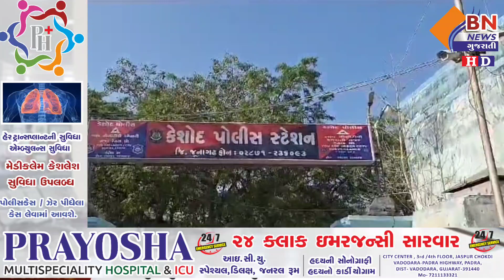કેશોદના ઈંદિરાનગર વિસ્તારમાં પ્લોટ ના કબજા અંગે પરિવારમાં મારામારી થતાં નોંધાઈ ફરિયાદ